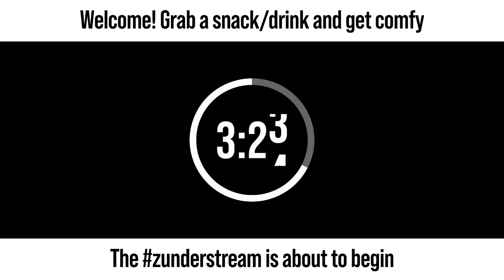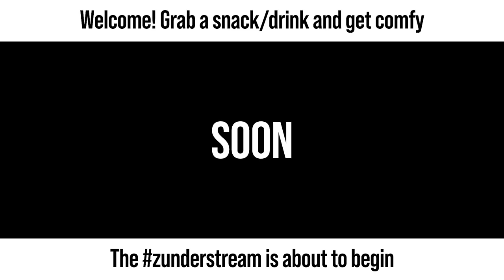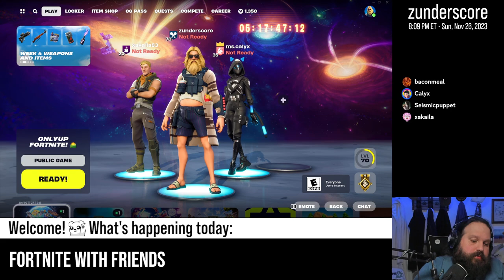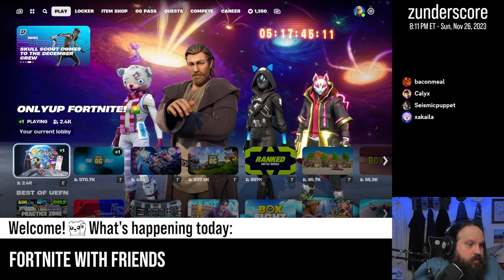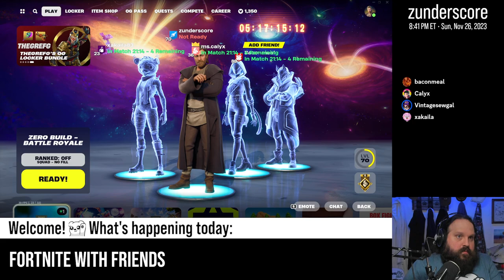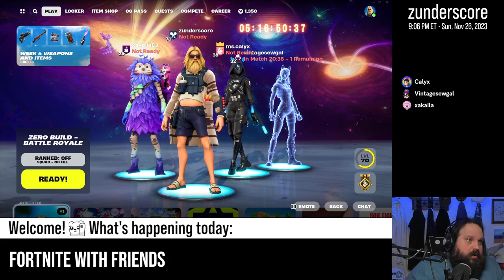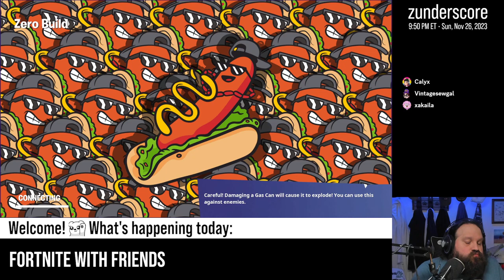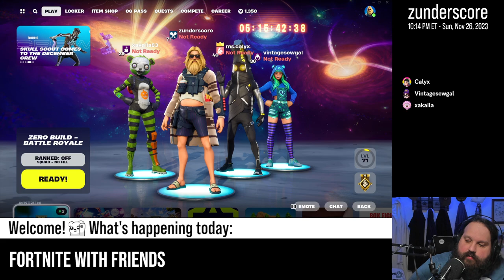zunderstream Show Archive - 2023-11-26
🎬: "Fortnite OG with @calyxcreative and @xakaila and @vintagesewgal!"